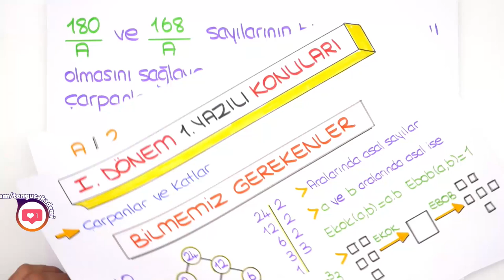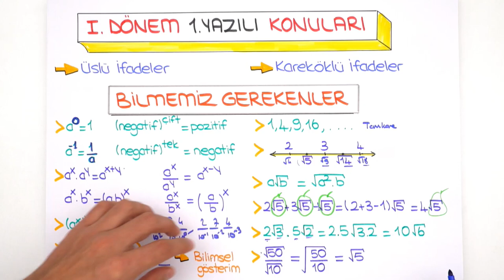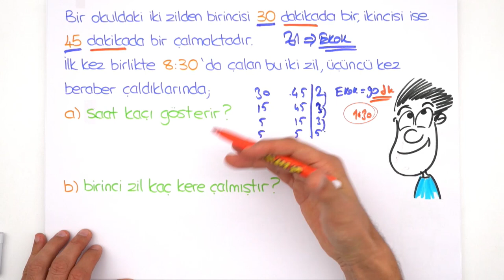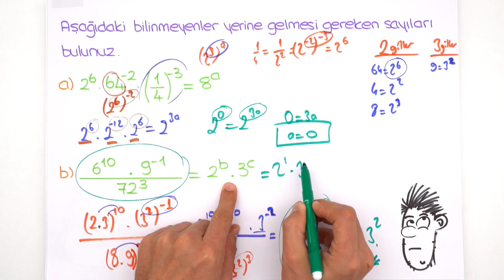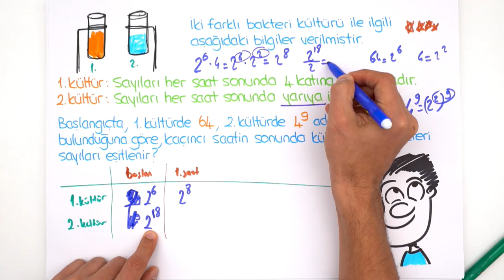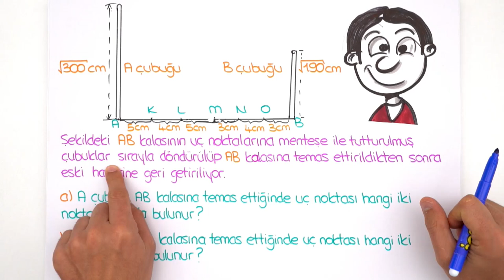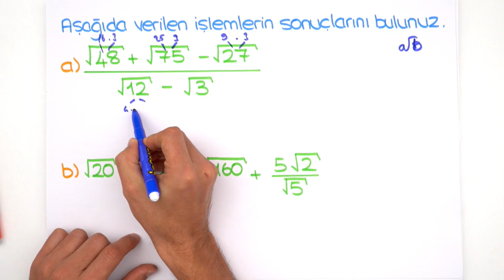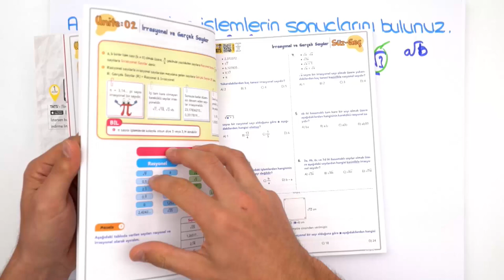8.Sınıf Matematik | 1.Dönem 1.Yazılıya Hazırlık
Diğer Yazılı Kampı ve Çekiliş videoları için;
1.Dönem 1.Yazılı Kampı başladı! Yazılıkampı ile seni sınavlara bomba gibi hazırlıyoruz😎Kamp boyunca 8.Sınıf derslerini MEB müfredatı ve kazanımlarına göre çalışabileceksin. 2006tayfa ve 2007tayfa matematik sınavına girmeden önce bu videoyu mutlaka izlemelisin!